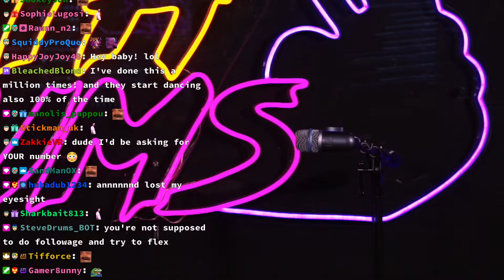PG Streams That Turned NSFW 😳🤬 | Part 2